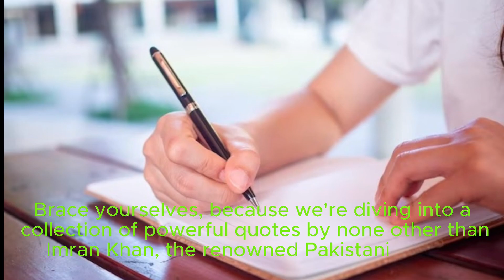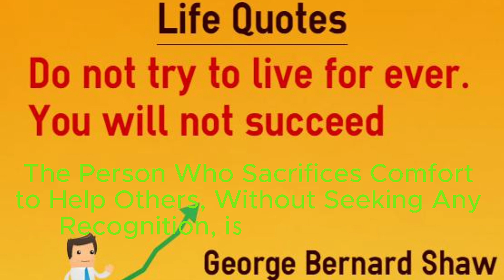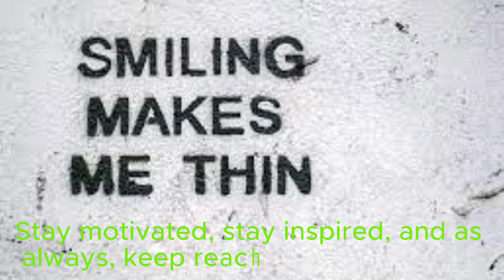Imran Khan's leadership style is rooted in empathy and compassion.